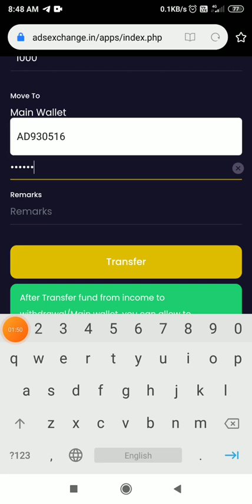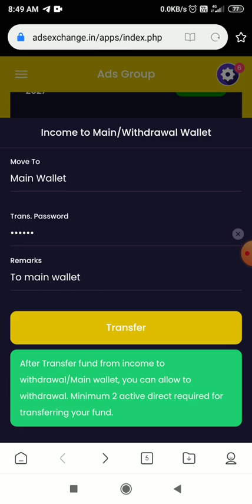Ads exchange: Fund Move :How to move funds from income wallet to main wallet.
Ads exchange: Fund Move: How to move funds from the income wallet to the main wallet.
This video is taken from my dear friend Manas Ranjan. and he has all the copyrights for it.
This is to help you guide, how you can move the funds to the main wallet or withdrawal wallet from the earning wallet.
Ads exchange is growing huge and they are really working hard on improvement and additions of services to the site.
This is going to be one of the best income sources in the future if they keep moving like this.
If you want to join my team and have a walk-through with me to the abundance you are most welcome.

Just click on it or copy and paste this on your browser.
Confirm my name Ajit Krishnan as your sponsor and we will start working together.